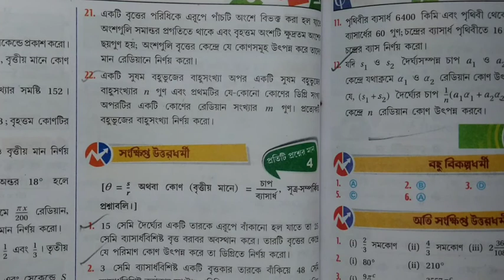MEASUREMENT OF TRIGONOMETRIC ANGLE// S.N DEY BOOK SOLUTION//CLASS -XI//EX -1//PART 5